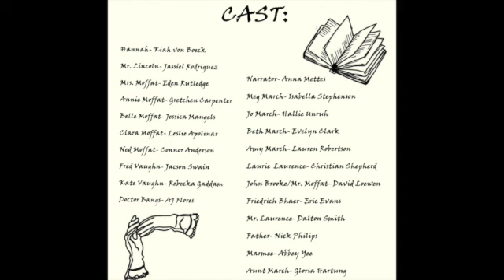Little Women - A Radio Play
for more details about the production and access to behind the scene content, about the cast, and production photos and bloopers.

ACT TWO: Releases May 20th
ACT THREE: Releases May 27th